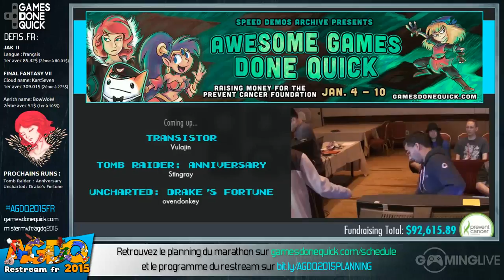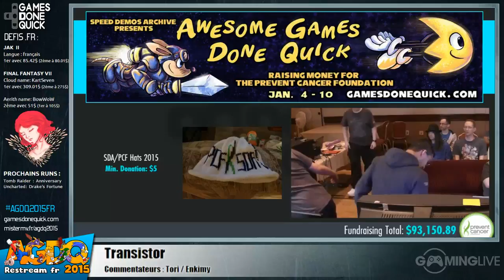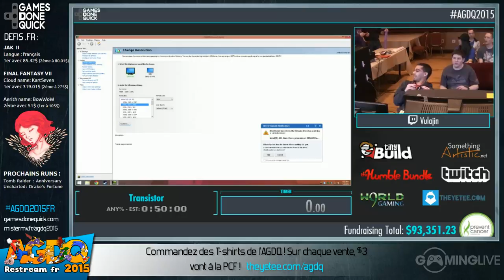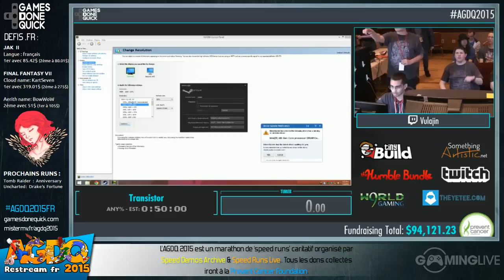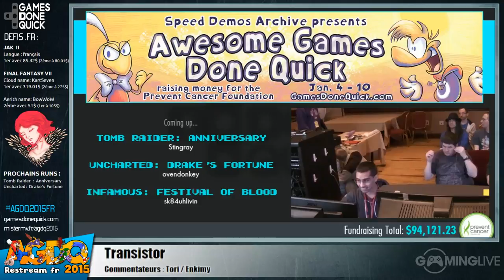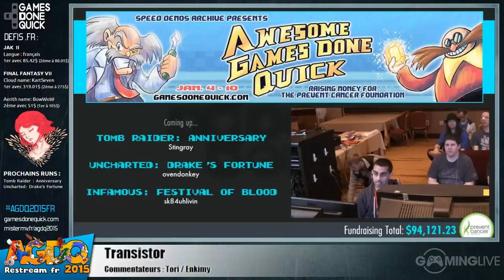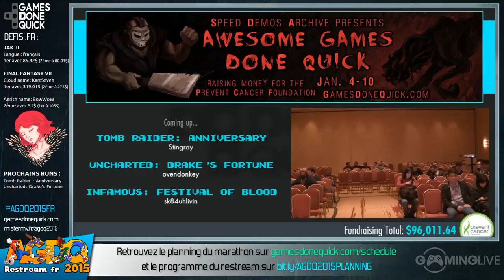Transistor - [AGDQ 2015] Restream FR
Speedrun de Transistor lors du restream FR de l'AGDQ 2015
Commentateurs : Enkimy & Tori

Runner : Vulajin

Début du speedrun : 00:04:40